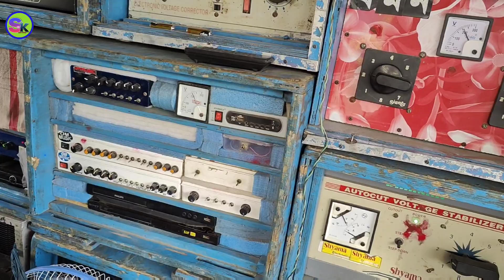Barman music Pop Bass ⚠️ Full Amplifier Setup ll